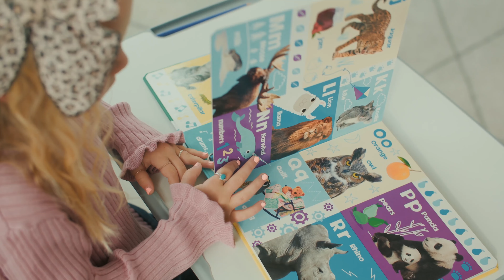Kids Desk and Chair Set | MI-10201, MI-10202, MI-10203 (Highlight Reel)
• CHILDRENS STUDY DESK: Premium height adjustable study table for kids that will keep the little ones motivated for studying and learning. Colorful and modern design that will brighten up their rooms.

• GROWS WITH YOUR CHILD: Kids grow fast! This desk and chair set will grow with your child. Height adjustment of about 9 inches ensures this study and activity table grows with your child. Both the chair and the desktop can be raised for most suitable and ergonomical size.

• TABLE AND CHAIR SET: Comes as a set with solid steel frame table and chair. The comfortable chair comes with ventilation holes for air circulation.

• TILTED DESKTOP: The desktop can be tilted up to 40 degrees for an optimal angle for writing, reading and drawing. Prevents slouching and promotes healthy posture. Rubber safety stops prevent pinching.

• UNDER DESK STORAGE: Pull out drawer has large capacity to store pencil, markers, paper and other essentials. Dedicated hooks and pencil holder help your child stay organized.

Or by phone, Monday - Friday: 8am - 4pm, 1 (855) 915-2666